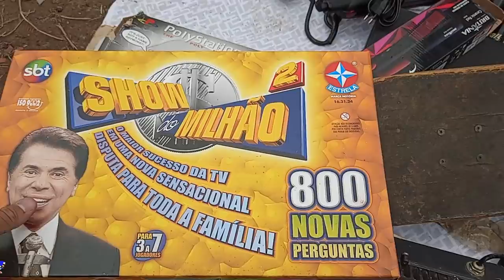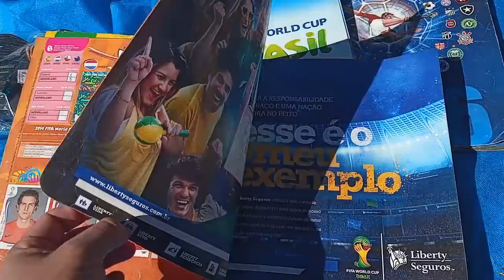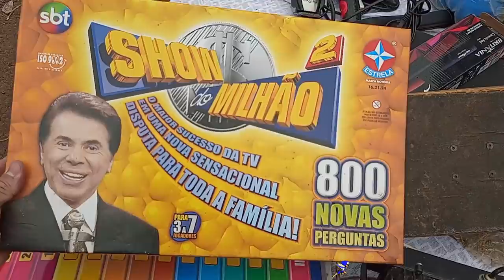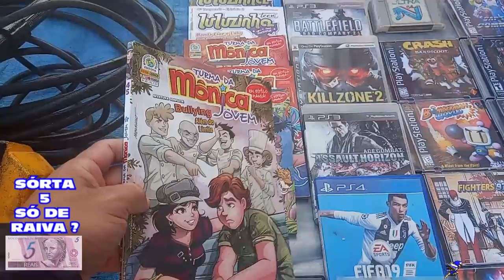VISH BAGACEIRA PORTATIL na Feira Do ROLO !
DESCRIÇÃO DO VIDEO : ENCONTREI UM SUPER NINTNDO PORTATIL NA FEIRA DO ROLO !
SUPA BOY
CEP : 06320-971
DIEGO RAMIRES !

🟣 PSN e LIVE: UColecionador
⭕ Skype: UColecionador2
🟣 YouTube Canal: UColecionador !